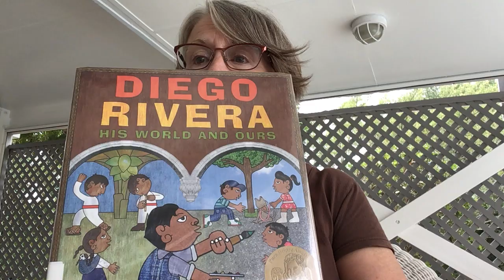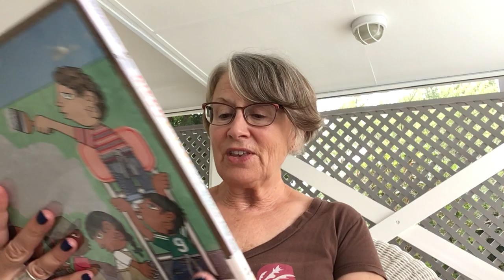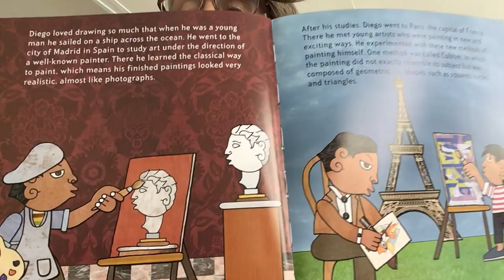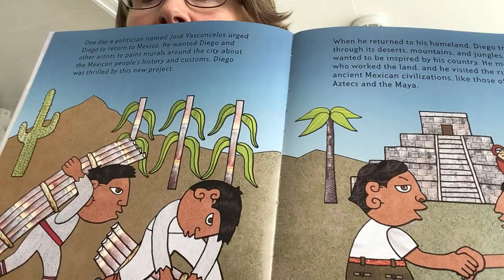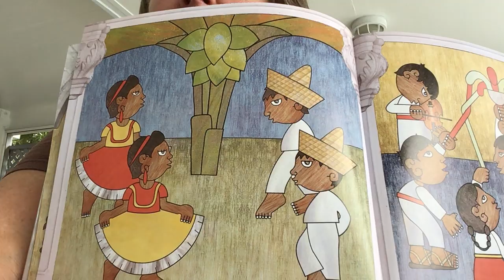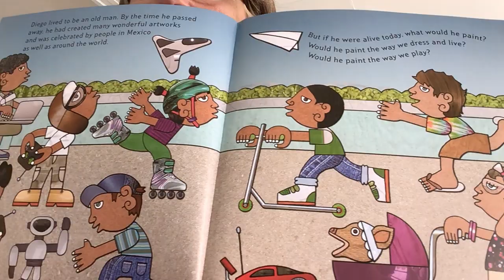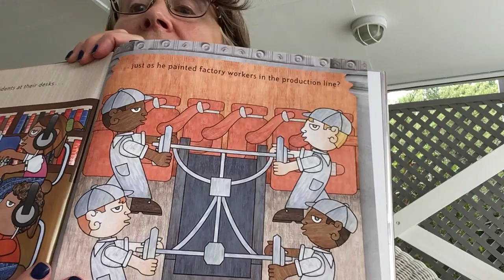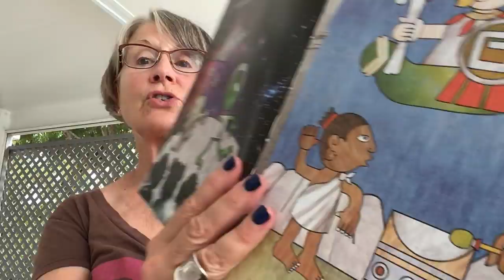Diego Rivera His World and Ours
The story of Diego as a young, mischievous boy who demonstrated a clear passion for art and then went on to become one of the most famous painters in the world. Duncan Tonatiuh also prompts readers to think about what Diego would paint today. Diego's murals depicted great historical events in Mexican culture and celebrated native peoples.